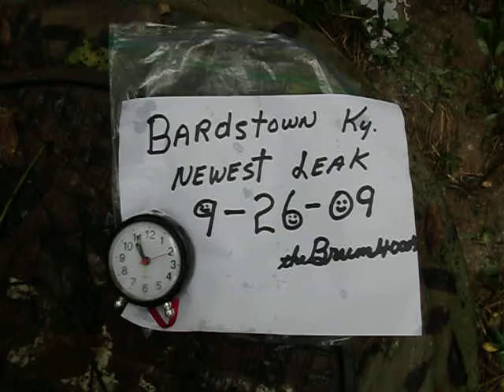Bardstown Kentucky Newest Sewer Leak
This is a video of the newest leak in the Town Creek Sewer Line here in Bardstown Kentucky.  It formed last night after a 0.40 inch rain.  I suspect  the leak is from a busted seal,  this manhole has had 3 seals compromised this year.  This one is on the outlet side of the manhole. 9-26-09 @ 10:55 am